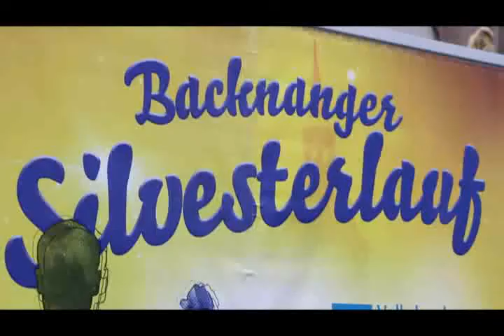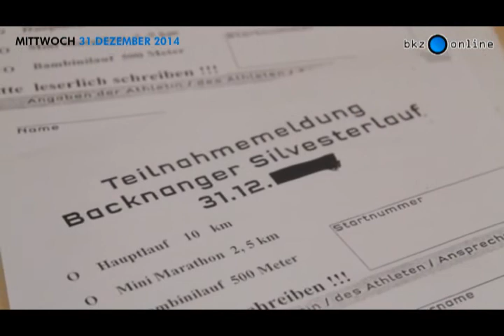BKZ Silvesterlauf 2014